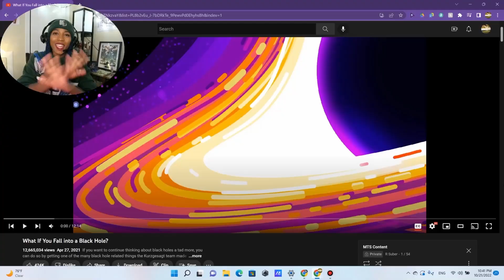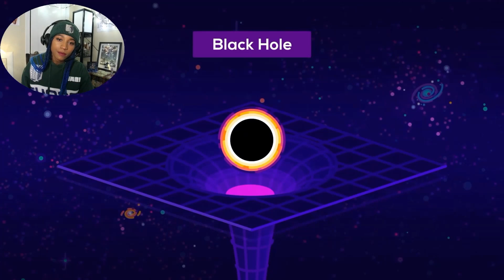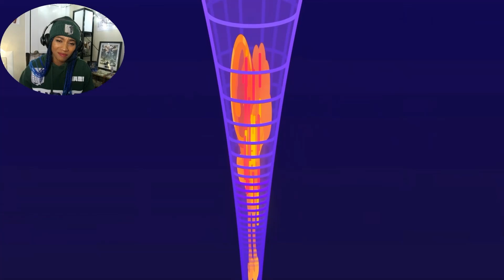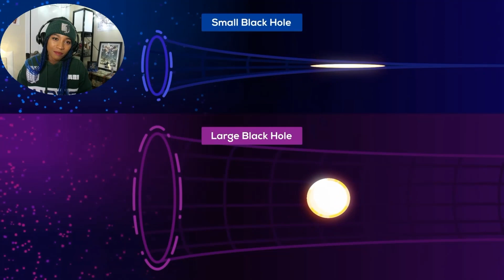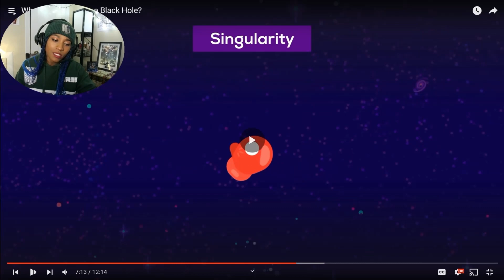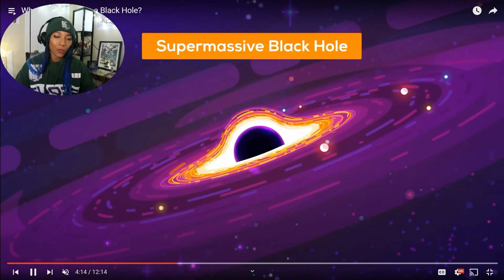THIS Is What Happens If You Fall Into A Black Hole | Pre-Med Student Reacts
Don't find yourself anywhere NEAR a black hole...it's not pretty

Watch me react to Kurzgesagt-In a Nutshell's "What If You Fall Into A Black Hole"